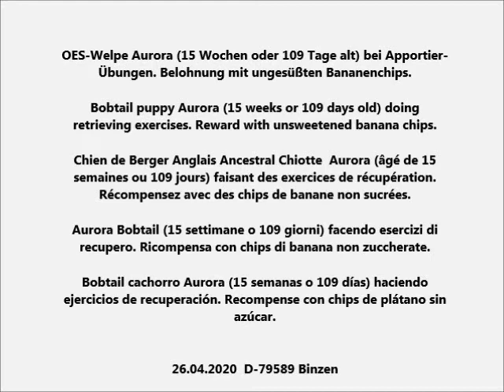Bobtailwelpe Aurora apportiert Piggy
OES-Welpe Aurora (15 Wochen oder 109 Tage alt) bei Apportier-Übungen. Belohnung mit ungesüßten Bananenchips.

Bobtail puppy Aurora (15 weeks or 109 days old) doing retrieving exercises. Reward with unsweetened banana chips.Chien de Berger Anglais Ancestral Chiotte  Aurora (âgé de 15 semaines ou 109 jours) faisant des exercices de récupération. Récompensez avec des chips de banane non sucrées.

Aurora Bobtail (15 settimane o 109 giorni) facendo esercizi di recupero. Ricompensa con chips di banana non zuccherate.

Bobtail cachorro Aurora (15 semanas o 109 días) haciendo ejercicios de recuperación. Recompense con chips de plátano sin azúcar.